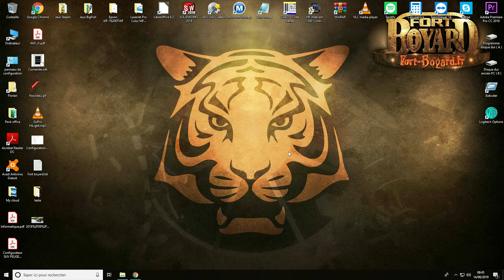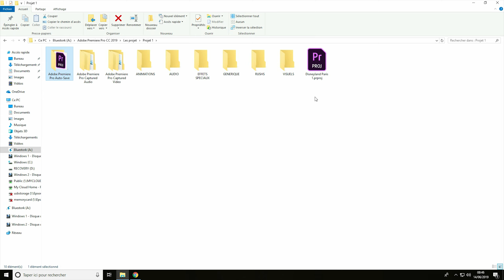Comment ouvrire le lecteur DVD de l'ordinateur manuellement + future projet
Dans cette vidéo je vous montre comment ouvrire le lecteur DVD
de l'ordinateur manuellement + future projet

Caméra et logiciel pour filmer l'écran :
Nikon D5500
Microsoft Expression Encoder 4 Screen Capture

Vidéo fait le :
Vendredi 14 juin 2019
A COLMAR

Tuto créer par :
Maître du temps